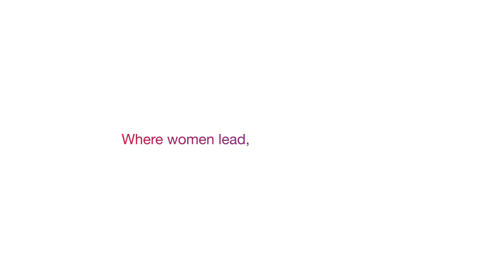Empowering Careers at CGI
Discover what it's like to grow and succeed at CGI, where every team member is valued, supported, and empowered. Our commitment to creating an inclusive environment means that all talent, regardless of background, has the opportunity to lead, innovate, and thrive. Join us on this journey of growth and achievement—where women lead and all talent thrive.